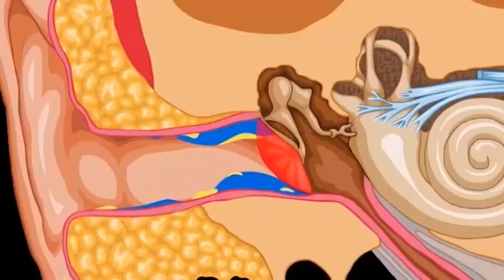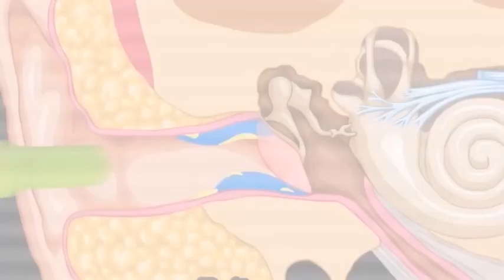Dr.Vac Ohrenreiniger - Jetzt bei Lesara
Wattestäbchen sind längst nicht mehr das erste Mittel der Wahl, wenn es um gründliche Ohrenreinigung geht. Mit dem genialen Dr.Vac Ohrenreinigungsgerät erreichen Sie eine hygienische und schmerzlose Reinigung. Ablagerungen im Ohr werden sanft abgesaugt der eingebaute Sicherheits-Aufsatz verhindert ein zu tiefes Eindringen ins Ohr.